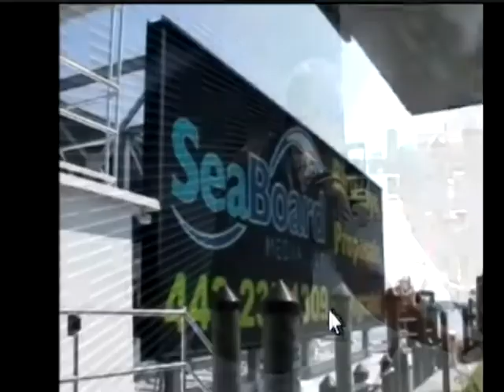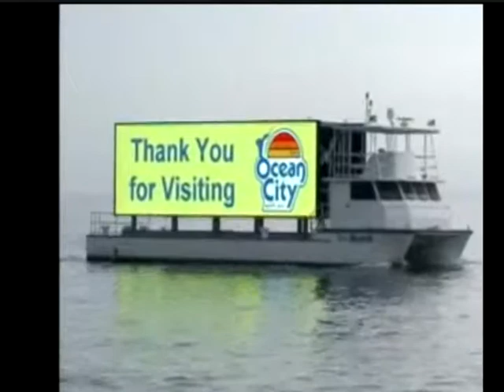Морская реклама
Катамаран для рекламы